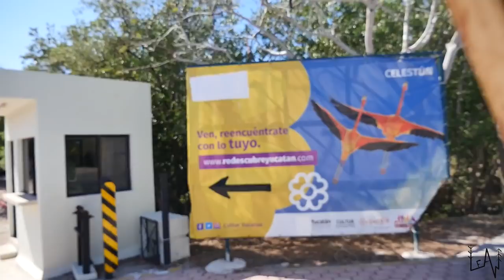CELESTUN: Pink Flamingos Paradise or Garbage Nightmare?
In this episode, we will take you along with us to Celestun!
Though not on the original tour itinerary, it became clear we could not pass up the opportunity to make this stop. The town of Celestún is in the northwest corner of the state, just north of the border with the state of Campeche, on the Gulf of Mexico coast.
We came to Celestún not to chill on the beach, but because it is where you’re supposed to be able to see flocks of wild flamingos.
Surely you’ve seen flamingos in zoos before, but it was entirely different seeing them out here in the wild!
Celestun flamingo season is November to April and the best time to see flamingos in Celestun is December-February.

Please also consider donating equipment to the project LeAw Leave Everything and Wander. Anything that could be used for communication/ production or filming would be greatly appreciated.